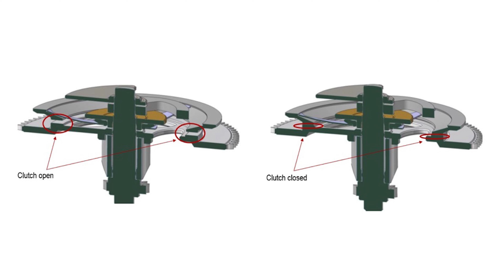Le retour du célèbre chronographe Breguet Type XX, en or massif.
Aujourd'hui dans STRIP TEASE, nous avons le plaisir de vous présenter le nouveau chronographe Type XX en or rose, référence 2067, et son homologue de 1955.

Depuis 2009 Les Rhabilleurs détendent l'horlogerie en vous présentant l'actualité horlogère, l'histoire mais aussi la technique relatifs à nos montres adorées.

Depuis 2016, Les Rhabilleurs c'est aussi JOSEPH BONNIE, un site et une boutique dédiés aux accessoires pour montres et petite maroquinerie, sans oublier un large choix de montres de collection.